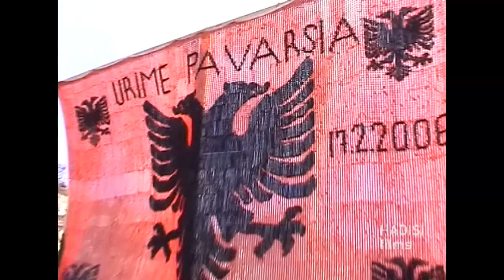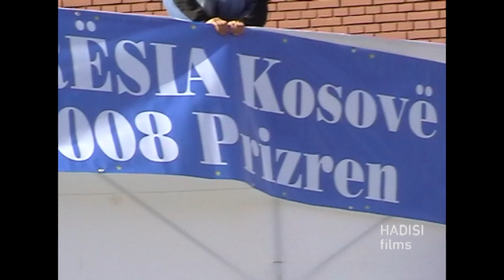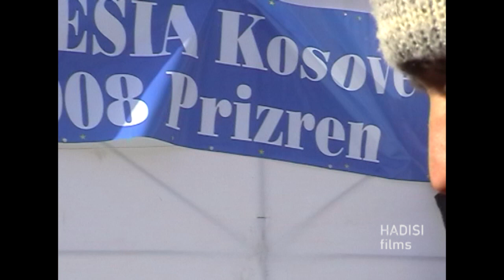Dita e Pavarsis 2008 pjesa 1